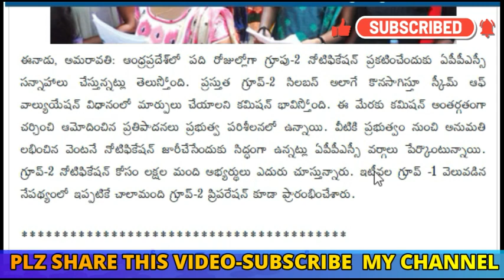APPSC గ్రూప్ 2 నోటిఫికేషన్ ,రాబోయే 10 రోజుల్లో గ్రూప్ 2 నోటిఫికేషన్ విడుదలకు APPSC కసరత్తు